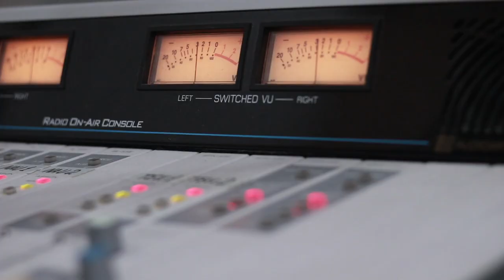თემურ წიკლაური, ნუგზარ კვაშალი, ვახტანგ ტატიშვილი - წლები როგორც გედები. Live არ დაიდარდო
2019 წ.  5 აგვისტო
ლაშა რამიშვილის საავტორო გადაცემა "ღვინო დუდუკი ქალები". სტუმრად თემურ წიკლაური, ნუგზარ კვაშალი, ვახტანგ ტატიშვილი და ბესო ჩუბინიძე. ცოცხალი შესრულება